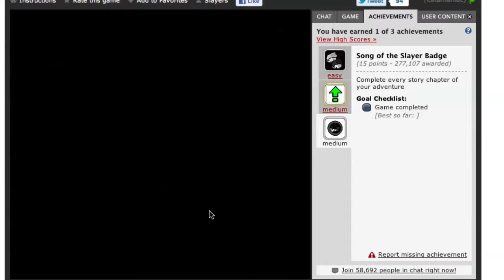Let's Play Monster Slayers part 3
2nd attempt to upload this video